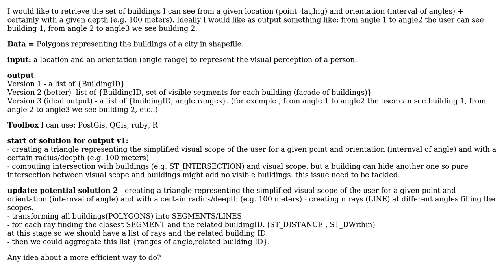How to find the buildings (polygons) a user can see from a given location (point) and...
GIS: How to find the buildings (polygons) a user can see from a given location (point) and orientation (angle range)?

With thanks & praise to God, and with thanks to the many people who have made this project possible! You are responsible for your own actions.